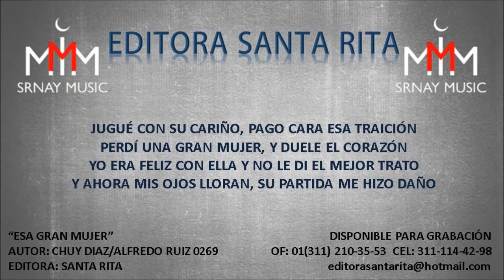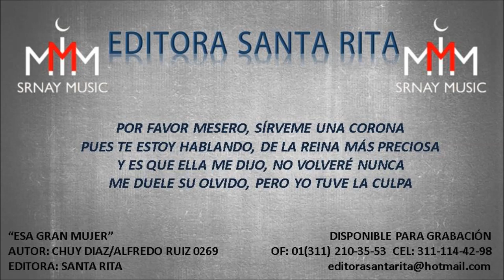ESA GRAN MUJER 0269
TEMA: ESA GRAN MUJER 0269
AUTOR: CHUY DIAZ/ ALFREDO RUIZ 0269